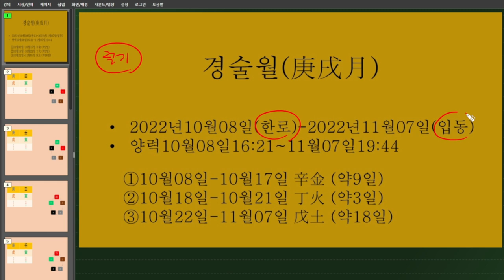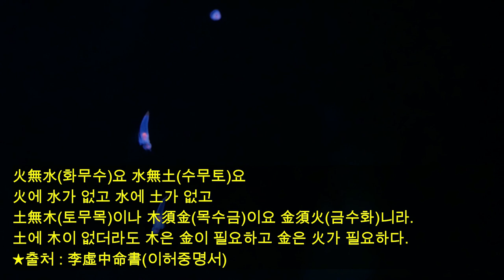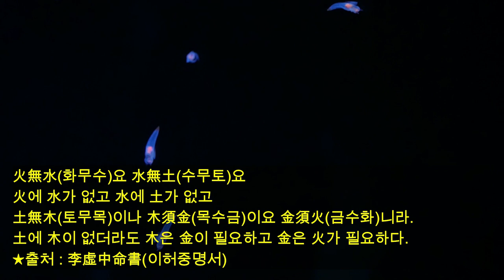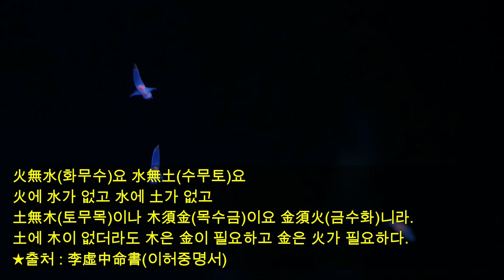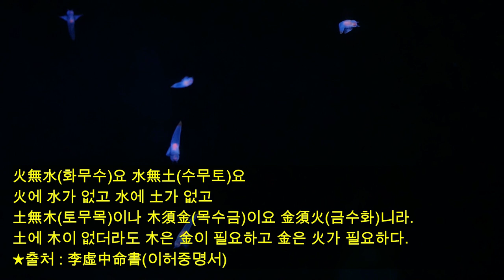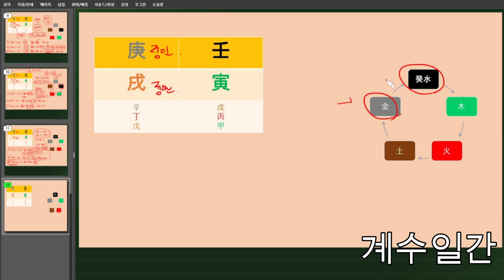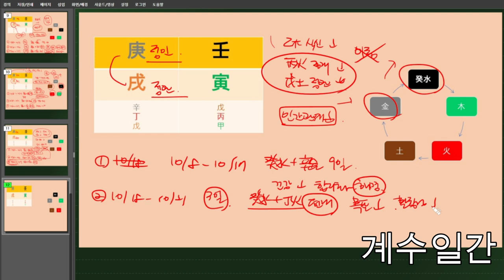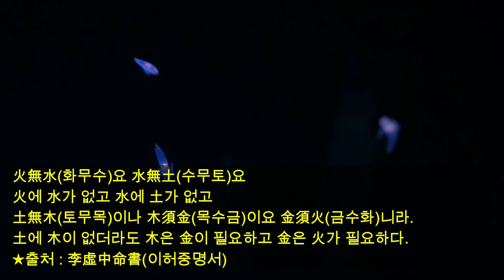☯️2022년10월 경술월(庚戌月) 일간별 운세